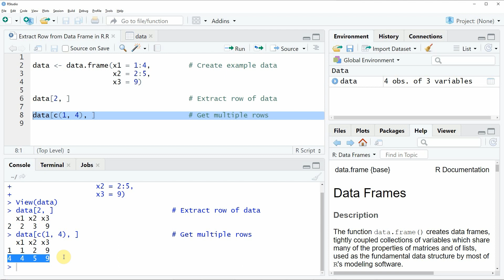Extract Row from Data Frame in R (2 Examples) | Subset One or Multiple Rows of Table / Matrix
How to extract a row from a data frame in the R programming language. More details
R code of this video:

                   x2 = 2:5,
                   x3 = 9)

data[2, ]                            # Extract row of data

data[c(1, 4), ]                      # Get multiple rows